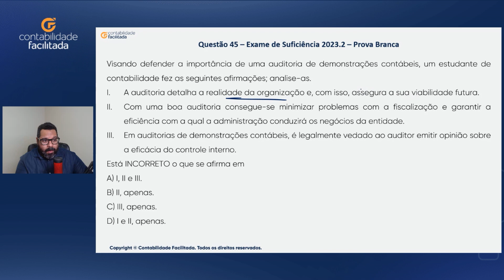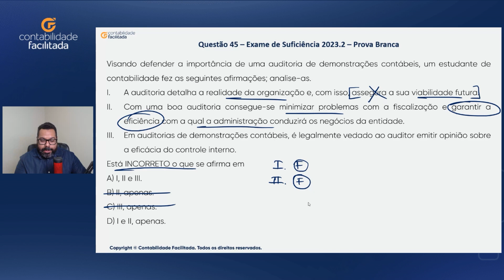Questão 45 Comentada - Exame de Suficiência 2023.2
MATRICULE-SE NO CFC DE A A Z E PASSE COM FACILIDADE NO EXAME

Visando defender a importância de uma auditoria de demonstrações contábeis, um
estudante de contabilidade fez asseguintes afirmações; analise-as.
I. A auditoria detalha a realidade da organização e, com isso, assegura a sua viabilidade
futura.
II. Com uma boa auditoria consegue-se minimizar problemas com a fiscalização e garantir a
eficiência com a qual a administração conduzirá os negócios da entidade.
III. Em auditorias de demonstrações contábeis, é legalmente vedado ao auditor emitir
opinião sobre a eficácia do controleinterno.
Está INCORRETO o que se afirma em
A) I, II e III.
B) II, apenas.
C) III, apenas.
D) I e II, apenas.